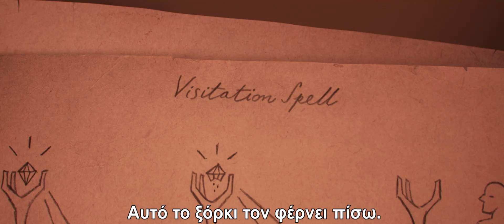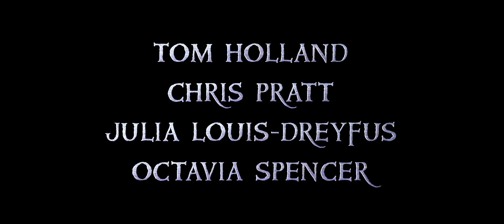ΦΥΓΑΜΕ (Onward) - Trailer (greek subs)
5 Μαρτίου 2020 στα VILLAGE CINEMAS

Τοποθετημένο στα προάστια ενός φανταστικού κόσμου, το «Φύγαμε», η νέα ταινία της Disney και Pixar συστήνει στο κοινό δυο αδέλφια-ξωτικά που μπλέκονται σε μια απίθανη περιπέτεια για να ανακαλύψουν αν υπάρχει ακόμα μαγεία εκεί έξω.

Πίσω από την ολοκαίνουργια ταινία της Pixar Animation Studios βρίσκουμε τον σκηνοθέτη Dan Scanlon και τον παραγωγό Kori Rae, που έφεραν τους «Μπαμπούλες Πανεπιστήμιου».